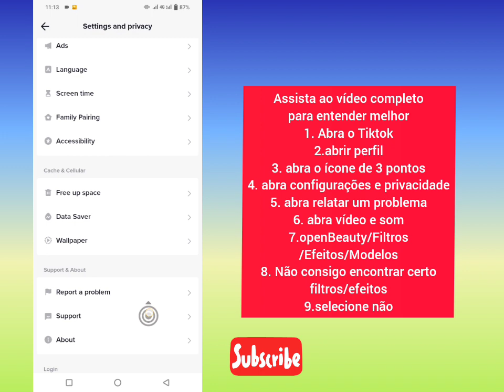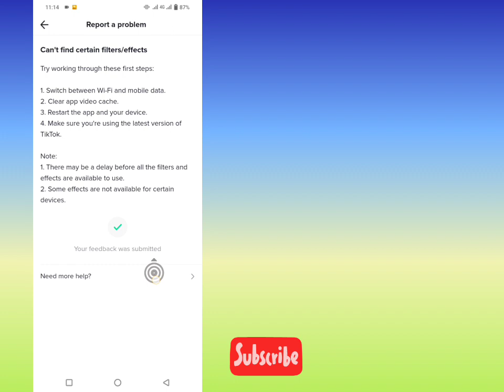Filtro Al Manga não aparece no TikTok |Filtro TikTok Ai Manga não encontra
Corrigir o filtro Al Manga que não aparece no TikTok |TikTok Ai Manga Filter não está encontrando ou está faltando problema